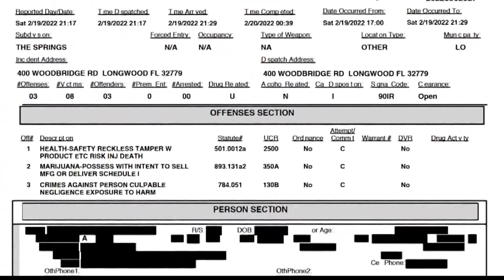'We were high as a kite': Bride, caterer charged after Florida wedding food allegedly laced with mar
One man who called 911 said he "felt like he had drugs inside him," reports WESH.